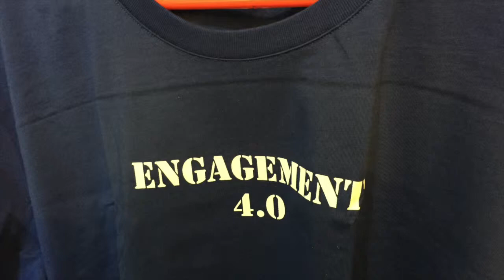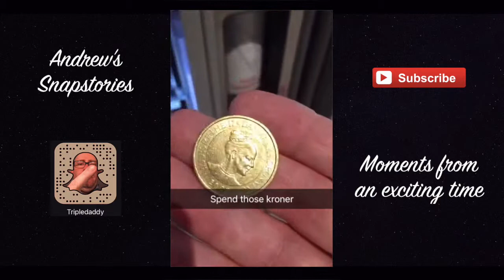Odense Show and Last Planes 27Jan2016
2nd day in Denmark, somewhere in the geographic center of the country in Odense. Crowd was very engaged but still suspicious.  Good for them! Let's do SOME MORE

Yes, portrait videos stink on YouTube so please be nice with your comments here.